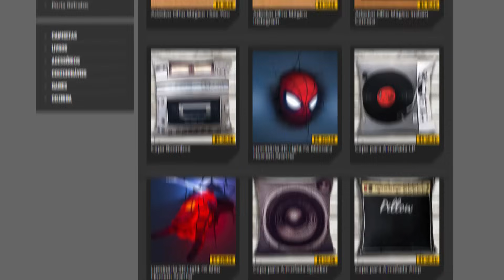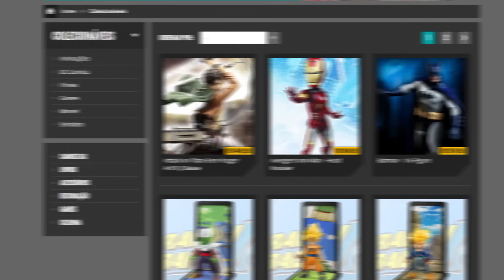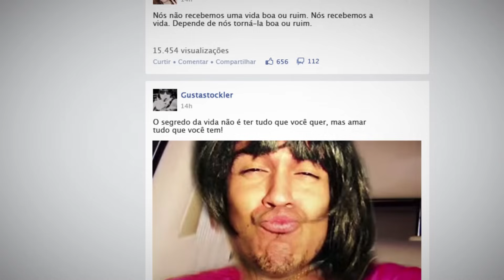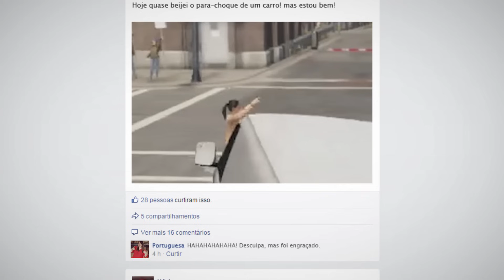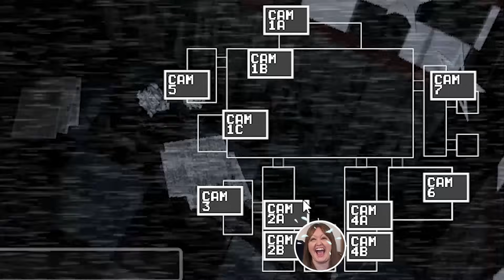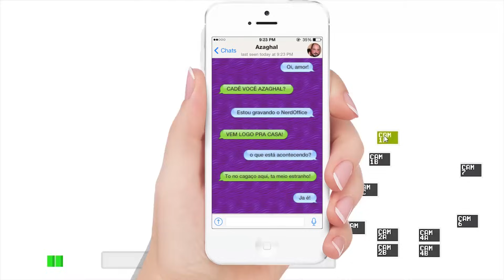Five Nights at Freddy's - Regando a plantinha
LANÇAMENTOS NERD STORE

Lambda lambda lambda, nerds! Hoje Jovem Nerd e Portuguesa, se metem em uma cabine de segurança e tentam não morrer pela mão de bichinos bonitinhos animatrônicos em Five Nights at Freddy's!